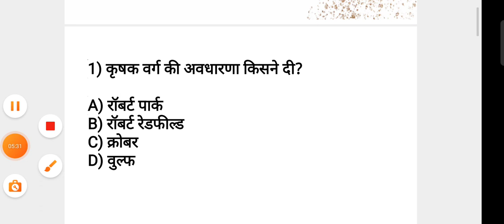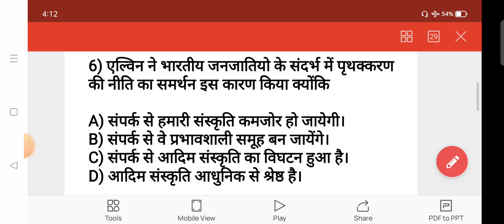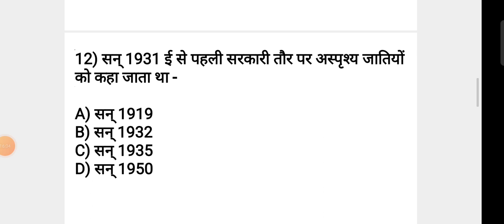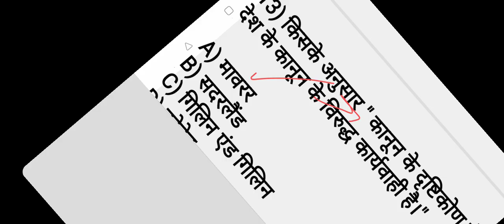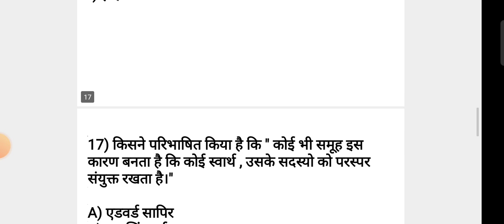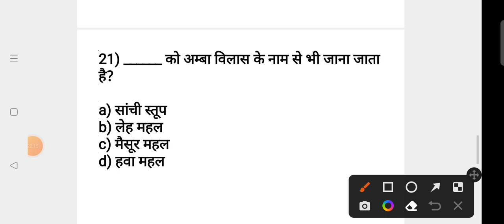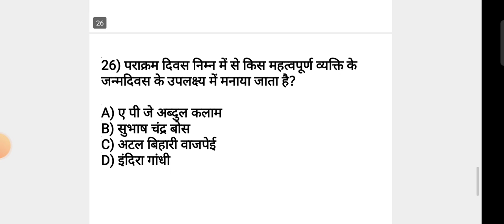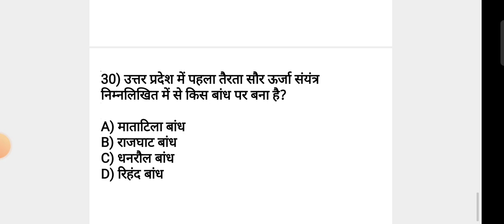Sociology_Top30Questions समाजशास्त्रमहत्वपूर्णप्रश्न NET JRF PGT GIC assistantprofessor